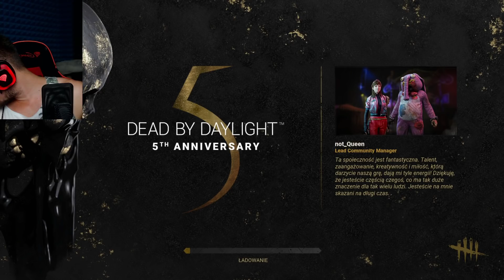HARNASIA ZAWSZE WLEWAM DO KUBECZKA, by nie rozlać | Dead by Daylight [#338] | BLADII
Harnaś to najważniejsza rzecz na planecie ;P
Zapraszam do oglądania ;)